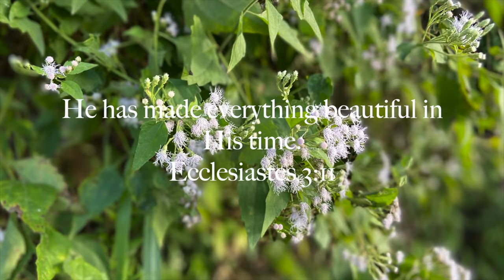Acrylic Painting of Sisley Bag from Start to Finish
Hello, everyone!

In this new video, you will be watching me paint a bag from start to finish. It should be exciting, so I hope you won’t doze off on me 😂.

Thank you so much to all my subscribers, old and new. It’s my prayer that you will be inspired by every video that I share. Thank you as well to all of you who leave their kind and lovely comments - I appreciate each one of you! You warm my heart and encourage me! 🥰

My IG store: ZOE HOME | Inspired Living (@zoehomeph)
My personal IG account: @rinaperu

Thank you for the beautiful background music!

0:00:00 I SOLO ACOUSTIC GUITAR

0:03:11 I Acoustic guitar arrangement for song

0:06:44 I Acoustically driven instrumental

0:11:13 I Acoustic Folk Instrumental

0:14:53 I Acoustic Breeze

0:17:30 I Sunny

0:19:50 I Tenderness